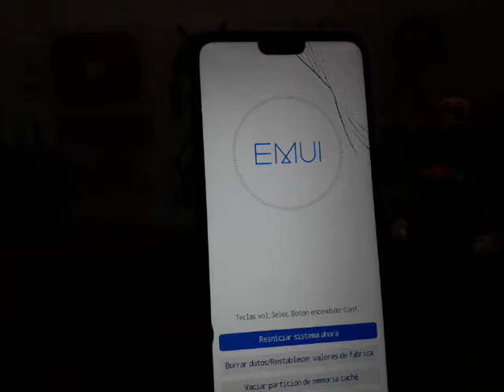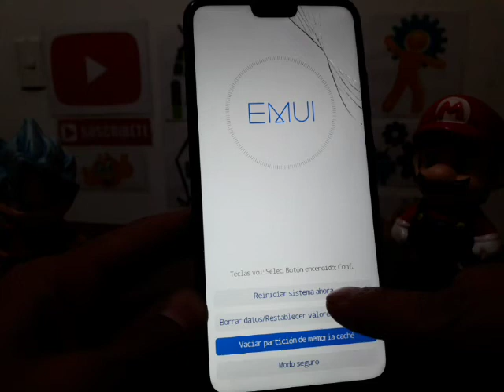hard reset huawei jkm-lx3 (y9 2019) / lo deja como nuevo